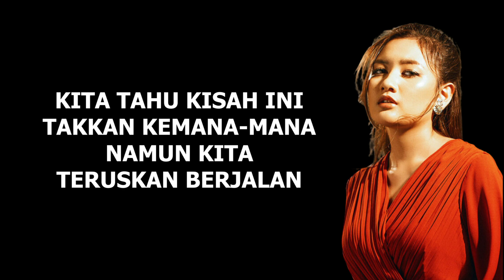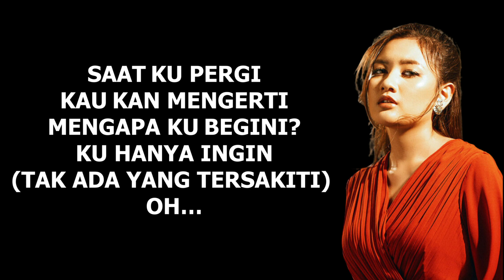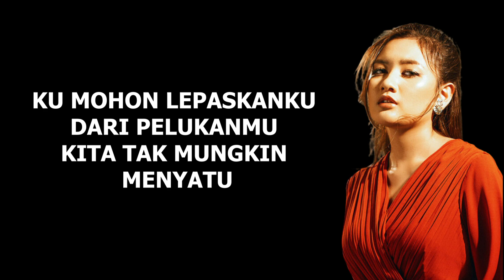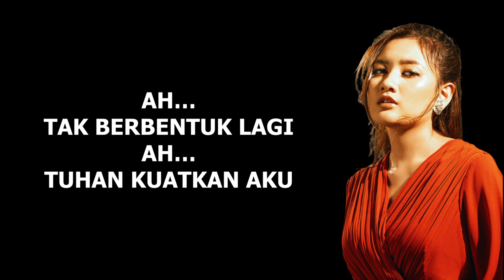Lirik Lagu Meiska - Tak Berbentuk Lagi